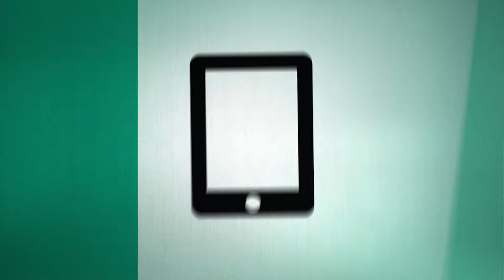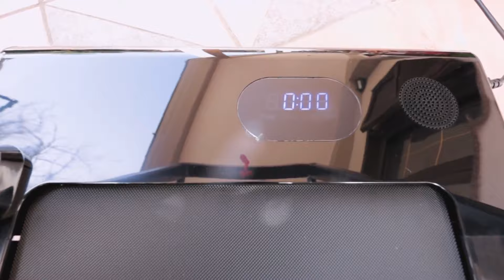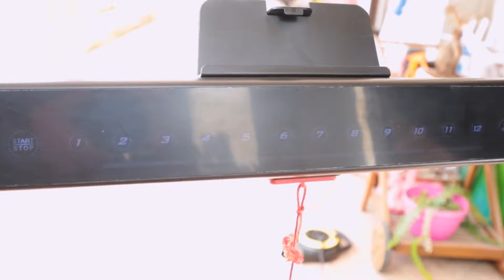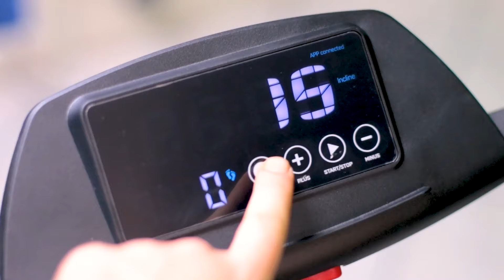Le 5 migliori offerte di Mobvoi per l'Amazon Prime Day 2024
▶︎ Link per l'acquisto TicWatch E3
▶︎ Link per l'acquistoTicWatch Pro 3 Ultra GPS
▶︎ Link per l'acquisto Ticwatch Pro 5 Smartwatch
▶︎ Link per l'acquisto Mobvoi Home Treadmill Pro
▶︎ Link per l'acquisto Mobvoi Home Treadmill Incline

Scopri le migliori offerte di Mobvoi per l'Amazon Prime Day 2024

00:00 - Intro
00:45 - TicWatch E3
02:41 - TicWatch Pro 3 Ultra
04:23 - TicWatch Pro 5
05:58 - Mobvoi Home Treadmill Pro
07:23 - Mobvoi Home Treadmill Incline

▶️ GizChina riceve una commissione su ogni acquisto generato dai link eBay, Amazon, Unieuro e di altri store indicati.